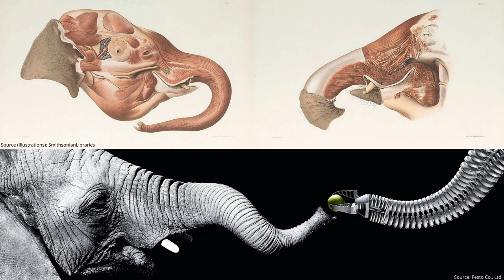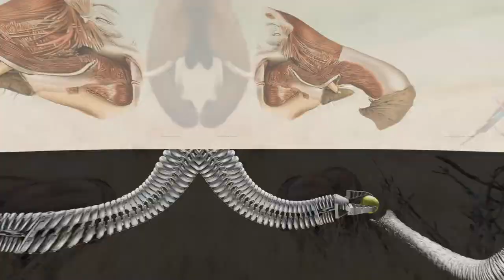Language Of Elephants - How Does The Biggest Land Animal Communicate?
Have you ever wondered how other intlligent species communicate?
Today we dive deeper into the world of Elephants, the biggest land living animal and mammal in the world. Elephnats have a unique language and an intricate and detailed communication system. There are basically four different types of communication the elephant uses. Lets take a closer look at the language of this majestic animal. How exactly do elephants communicate?

If you liked the video and learned something new, please click on the like symbol. Activate the bell-symbol to get notified when i upload new videos (once a week on weekends).

Instagram.com/naturejournalofficial

Intro: Across the Savannah - Aaron Kenny

Pictures and Videos:
Most used material was downloaded from pexels.com, pixabay.com and unsplash.com (Free to use).
Other pictures have been licensed and downloaded through depositphotos.com

00:00 Intro
00:37 Acoustic communication
02:01 Visual communication
02:57 Chemical communication
03:50 Tactile communication
05:01 Outro